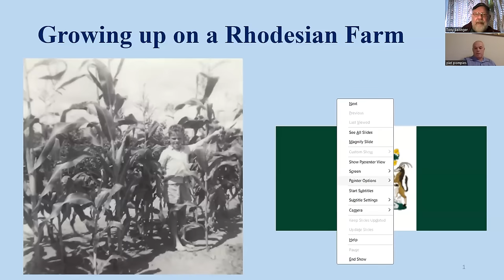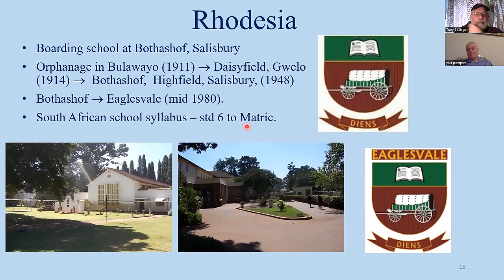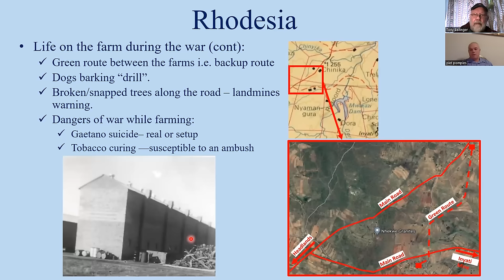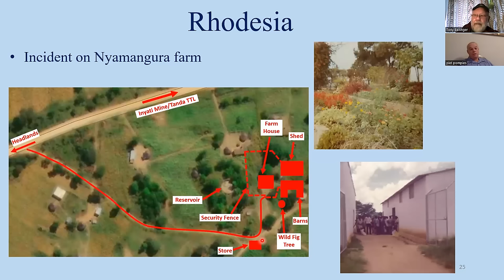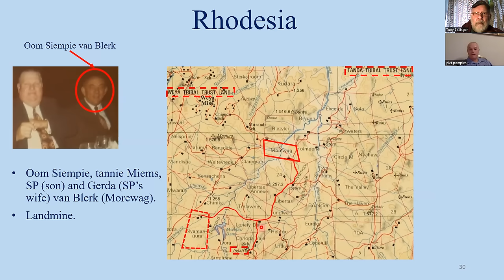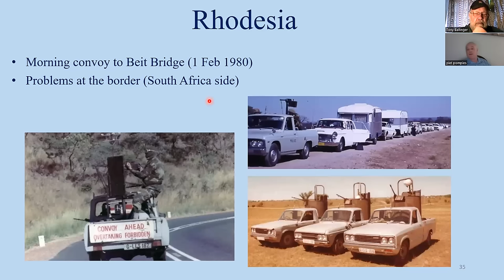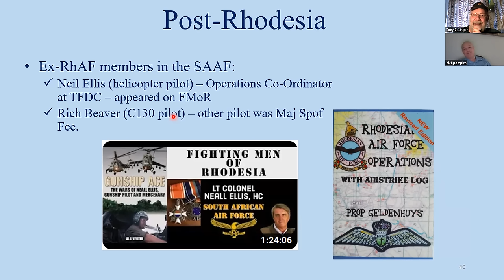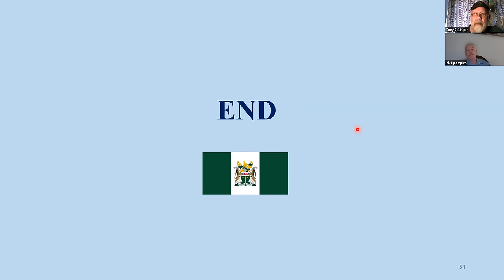Fighting Men of Rhodesia ep242 | Lt Col Laurus Basson | SAAF